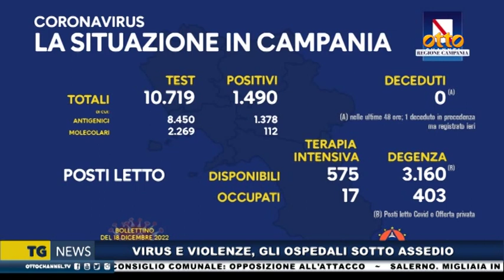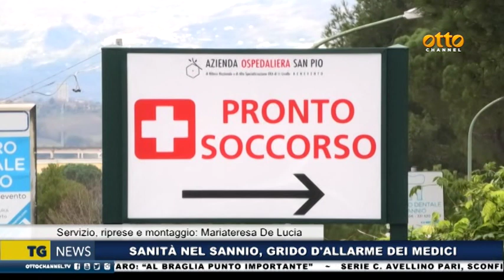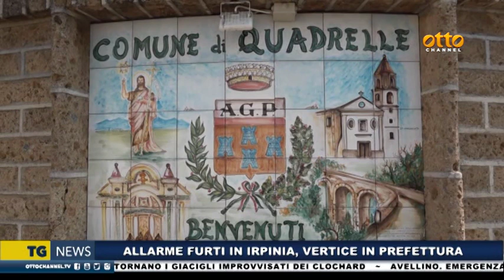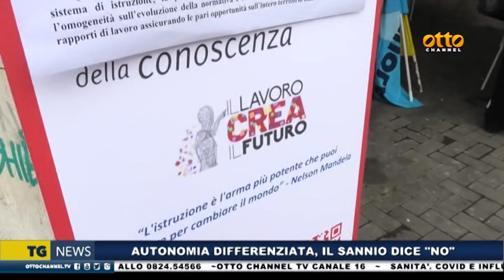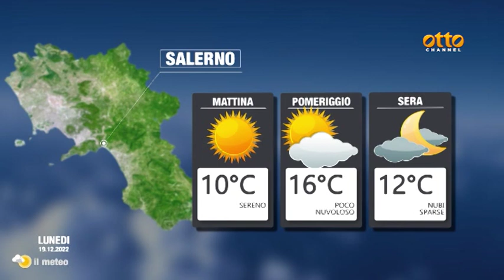Tg news 18 dicembre 2022- ore 19.45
Tg condotto da Simonetta Ieppariello